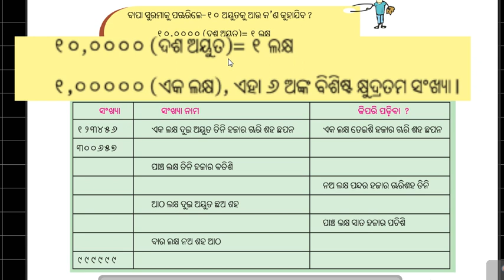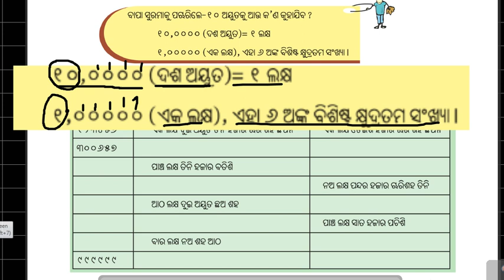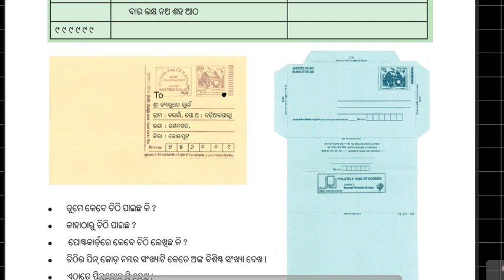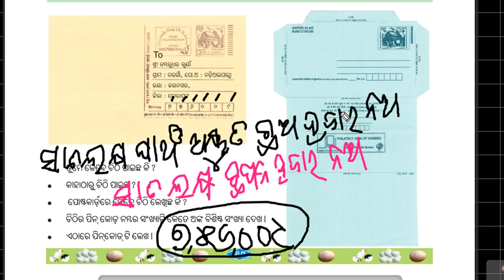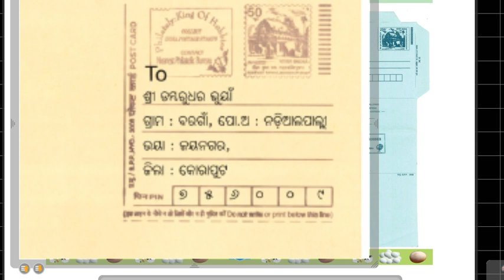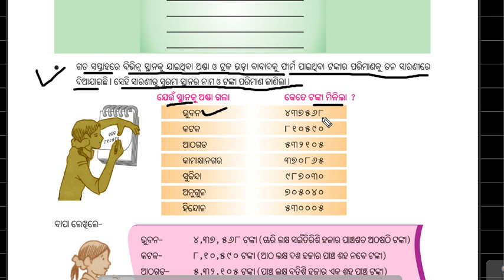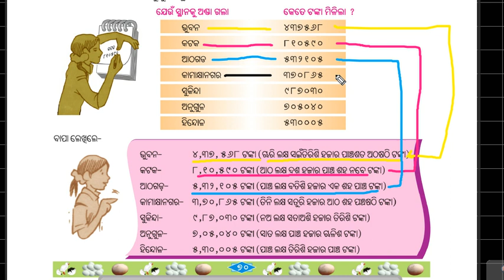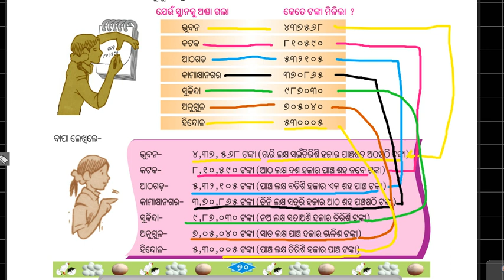Math class 5 (SIX DIGIT NUMBER)3